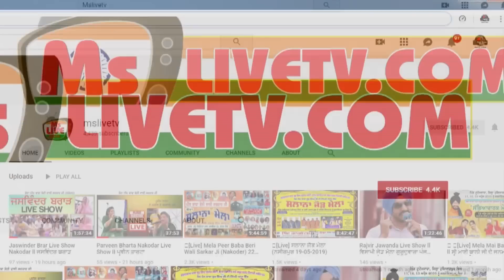Aman Rozi ਤੇ Atma Singh ਦੀ ਜੋੜੀ ਕਿਉਂ ਟੁੱਟ ਗਈ || ਰੋਜੀ ਕਹਿੰਦੀ ਮੇਰਾ ਦਿਮਾਗ ਸਹੀ ਹੈ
Aman Rozi ਤੇ Atma Singh ਦੀ ਜੋੜੀ ਕਿਉਂ ਟੁੱਟ ਗਈ

ਰੋਜੀ ਕਹਿੰਦੀ ਮੇਰਾ ਦਿਮਾਗ ਸਹੀ ਹੈ